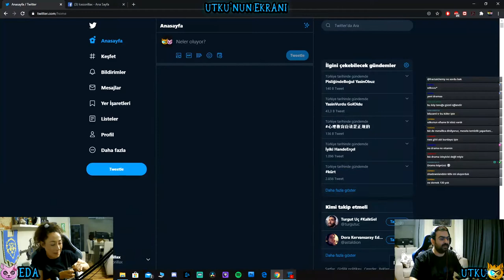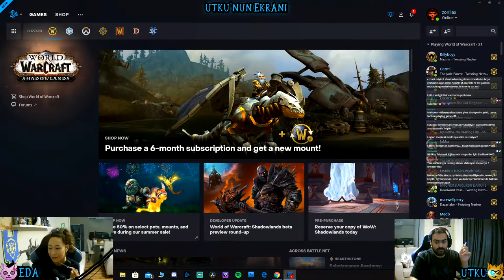Shadowlands Beta Maceraları Bölüm 2 - Görevler ve Dungeon Denemeleri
wow worldofwarcraft shadowlands Shadowlands Beta keyi geldiği gibi yayınlara başladık arkadaşlar. Yaptığımız yayınların tekrarlarını buradan sizlere sunacağız. Lütfen sorularınızı sormaktan çekinmeyiniz. Keyifli seyirler.